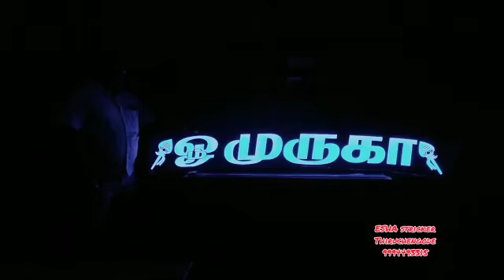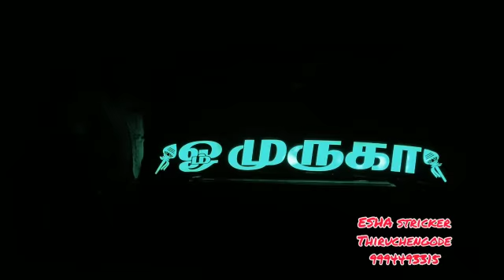lorry name board